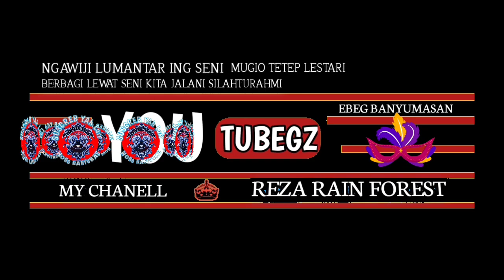Ebeg-Remaja Mugi lestari Pamit Mulih ebeg banyumasan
paguyuban jaran kepang ebeg remaja Mugi lestari Patikraja tambangan